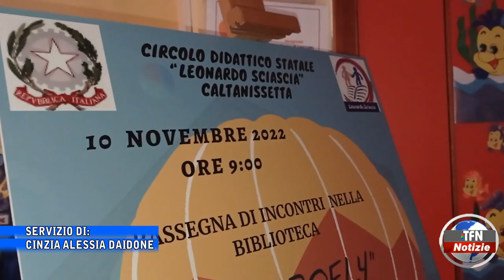Le storie dei "Carusi"